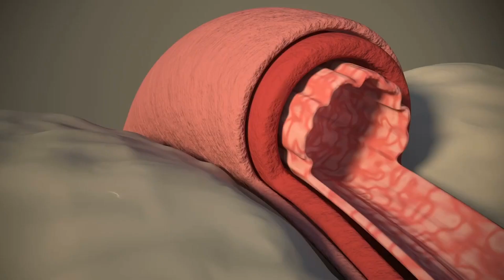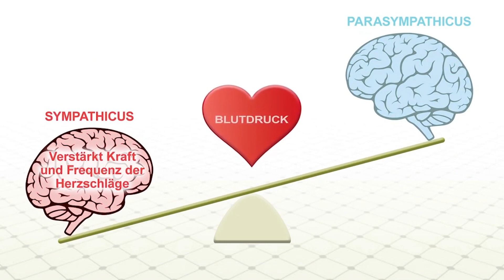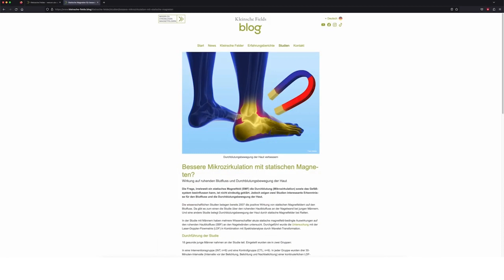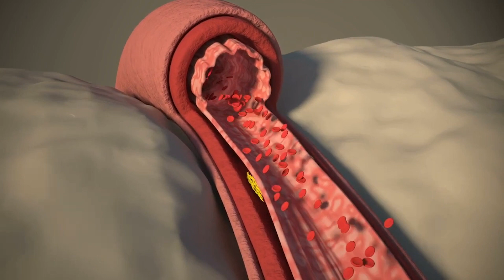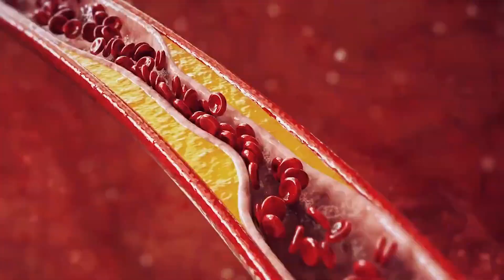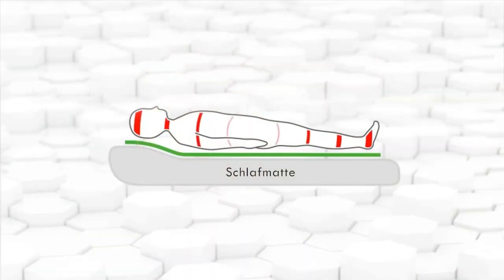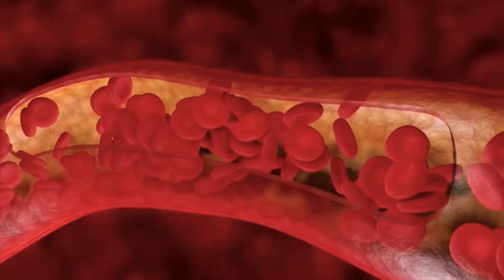Lowering high blood pressure - what really helps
The article describes that more than 1.3 billion people worldwide suffer from high blood pressure. The most important risk factors for high blood pressure are described as an unhealthy diet, obesity, lack of exercise, stress, increased alcohol consumption and smoking. Studies have shown that blood pressure can be lowered through various measures such as antihypertensive medication, exercise, a low-salt diet and permanent magnetic fields. If the blood vessels constrict, blood pressure rises. A sudden rise is quickly signalled to the brain, which ensures that the heart pumps more slowly and the blood vessels dilate. Researcher and physician Dr Jordan Petrow from Rostock confirms the positive effect of Kleinsche Fields on blood circulation and explains: High blood pressure, vascular deposits and vascular wear and tear are the main causes of diseases such as strokes, heart attacks and many other cardiovascular diseases.